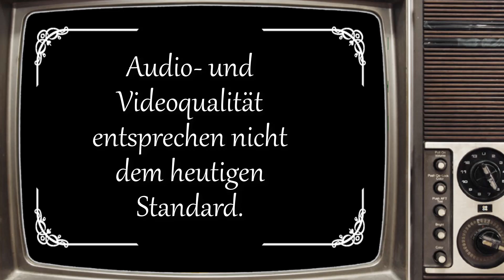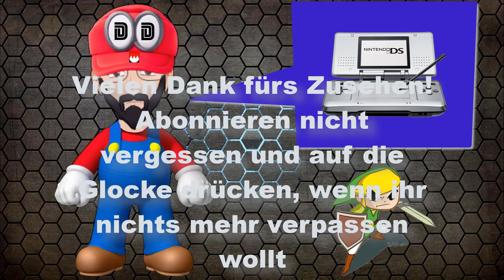📽 Doschdn Classics 📽 - 🎮 Let´s Play 🎮 - HE-MAN AND THE MASTERS OF THE UNIVERSE - Part 06 - PC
📽 Doschdn Classics 📽 - 🎮 Let´s Play 🎮 - HE-MAN AND THE MASTERS OF THE UNIVERSE - Part 06 - PC - HD - 1080p - 60 FPS - Deutsch
Titel: He-Man and the Masters of the Universe
System: PC
Genre: Beat´em up

Viel Spaß!